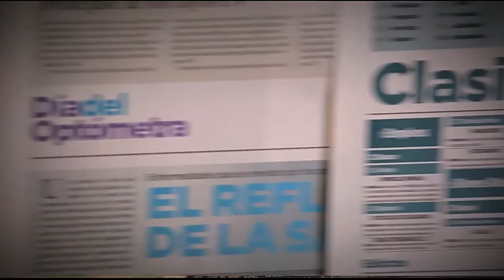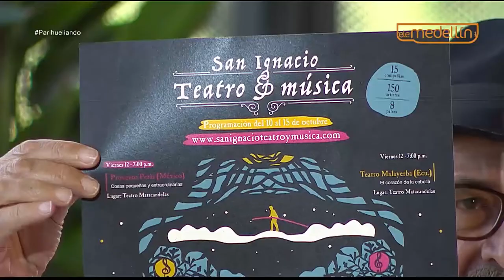San Ignacio, Teatro y Música [Parihueliando Con Vos] Telemedellín